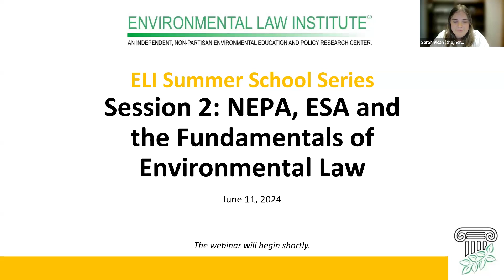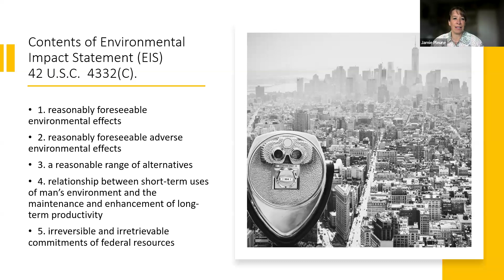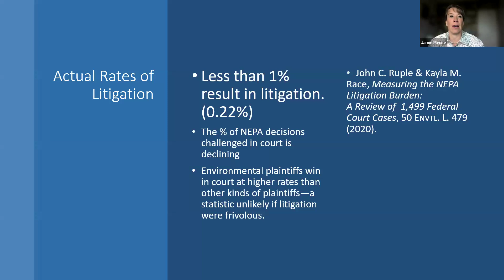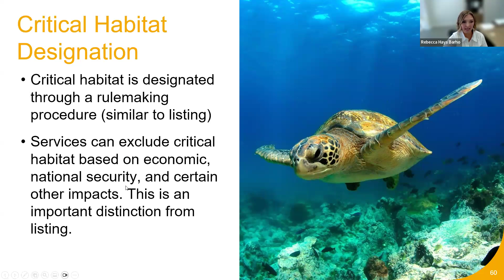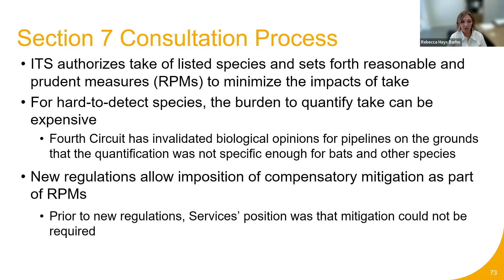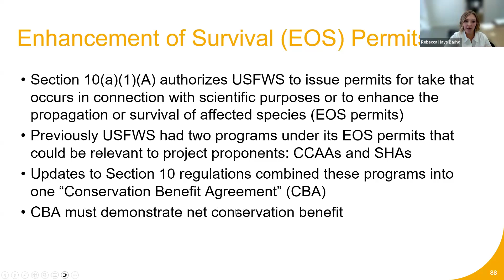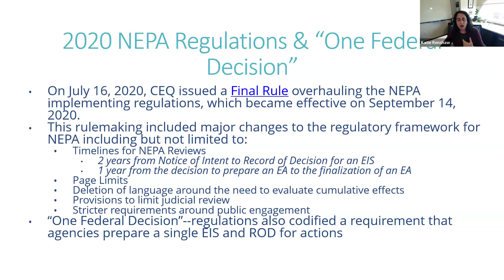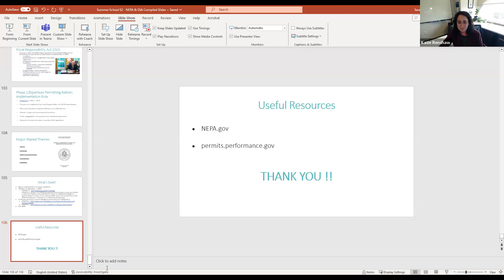NEPA, ESA and the Fundamentals of Environmental Law (ELI Summer School, 2024)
NEPA, ESA and the Fundamentals of Environmental Law

The oldest major environmental statutes in the United States have existed for over five decades. This session serves as an introduction to the framework of environmental law and highlights two of its major foundational statutes: the National Environmental Policy Act (NEPA) and the Endangered Species Act (ESA).

NEPA was enacted to establish a national policy and means for carrying out protective environmental principles. It requires federal agencies to assess the environmental and related social and economic effects of proposed actions before making decisions. NEPA also established the White House Council on Environmental Quality (CEQ) to coordinate federal environmental efforts and work with other agencies on environmental policies and initiatives.

ESA is the principal law for the protection of endangered species. Administered by the U.S. Fish and Wildlife Service and the National Marine Fisheries Service, the statute protects and recovers imperiled species deemed either “endangered” or “threatened” and the ecosystems on which they depend.

Join our expert panelists for an introduction into environmental law and an overview of these two statutes. We will also discuss new developments related to the statutes —such as CEQ’s proposed “Phase 2” revisions to NEPA, congressional permitting reform through the Fiscal Responsibility Act, and recent ESA regulation revisions—and what may be on the horizon later this year.

Panelists:

Melinda L. Meade Meyers, Of Counsel, Van Ness Feldman, Moderator
Rebecca Hays Barho, Partner, Nossaman
Jamie Pleune, Associate Professor of Law (Research), University of Utah S.J. Quinney College of Law
Katherine Renshaw, Section Chief, Office of General Counsel, Environmental Review and Coordination
Section, U.S. National Oceanic and Atmospheric Administration